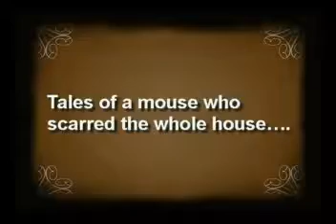Tales of a mouse who scarred the whole house